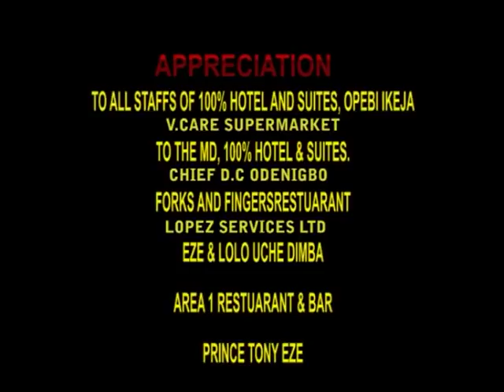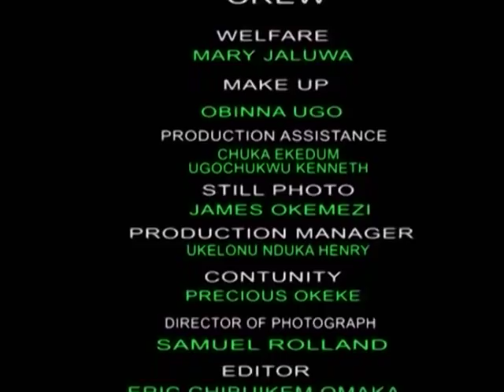MY PREGNANCY MADE ME TO LOOSE MY SUITORS - 2018 LATEST NOLLYWOOD MOVIE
Now Trending : "HE NEVER LOVED  ME YET HE DID THIS TO ME - 2018 LATEST NOLLYWOOD TRENDING EXCLUSIVE MOVIE"

Anita dropped out of secondary school because she became pregnant but she called it a mistake and had another one for the same guy. The man left her, leaving her to face the problem alone. She became very frustrated when she lost 3 marriage suitors because of her children.

Starring: Jackie Appiah, Prince David Osei, Amanda Ebeye,Fredrick Leonard, Sam Sunny

Producers: Amarachukwu Umeh, Blessing Umeh

Director: Ubong Bassey Nya